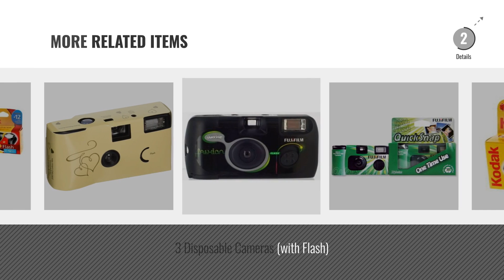Top 10 Disposable Cameras [2018]: Kodak Single Use FunSaver Camera with Flash 27 exposures +12 free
New! 2019 Black Friday / Cyber Monday Disposable Cameras Deals and Updates.

Black Friday / Cyber Monday Kodak Single Use FunSaver Camera with Flash 27 exposures +12 free by Kodak

Black Friday / Cyber Monday Kodak FUN Flash Disposable Camera – 39 Exposures Pack of 2 by Kodak

Black Friday / Cyber Monday Kodak FUNFLASH/39 Disposable Camera with Flash 27+12 Exposures by Kodak

Black Friday / Cyber Monday Kodak FUN Flash Disposable Camera – 39 Expo Treasures Pack Of 3 by Kodak

Black Friday / Cyber Monday Fujifilm 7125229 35mm Quick Snap Waterproof Camera by Fujifilm

Black Friday / Cyber Monday Weddingstar Disposable Cameras with Flash White and Silver Enchanted Hearts (Pack of 10) by Weddingstar

Black Friday / Cyber Monday Kodak Fun Flash Disposable Camera - 39 Exposures 5 Pack by Kodak